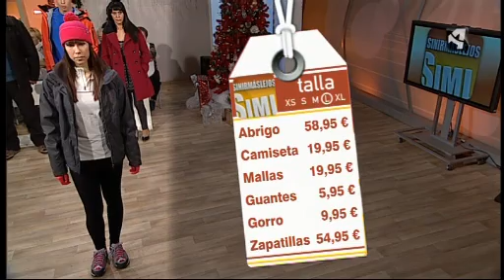Desfile de moda: para el invierno. Sin Ir Más Lejos